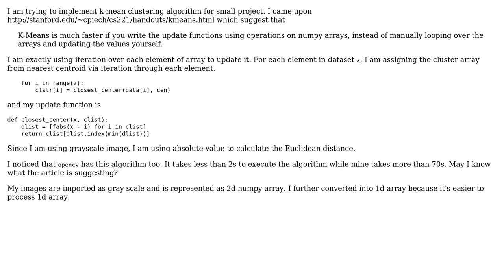Update elements using numpy array function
With thanks & praise to God, and with thanks to the many people who have made this project possible! | Content (except music & images) licensed under CC BY-SA | Music | Images & others | With thanks to user Tonechas user Santosh Linkha and the Stack Exchange Network Trademarks are property of their respective owners. You are responsible for your own actions.